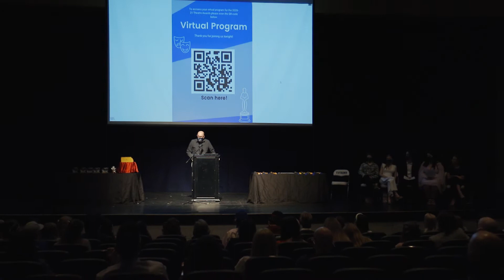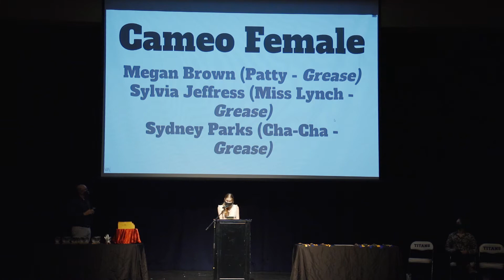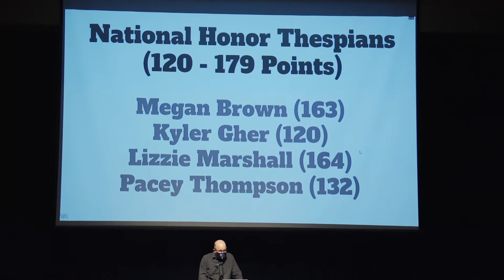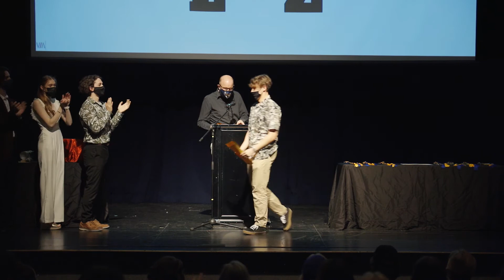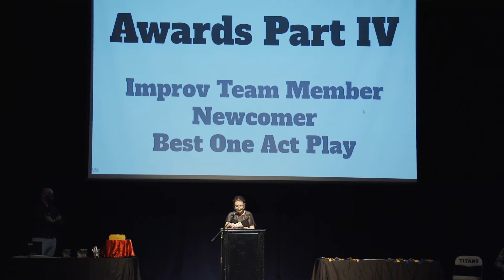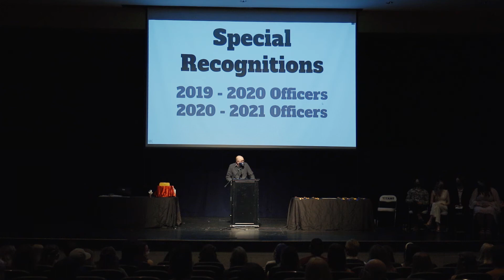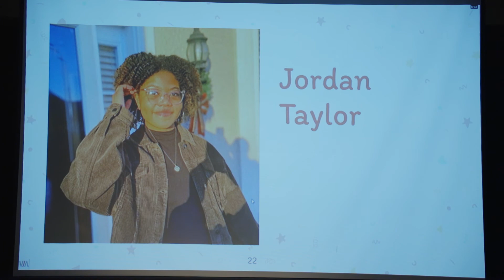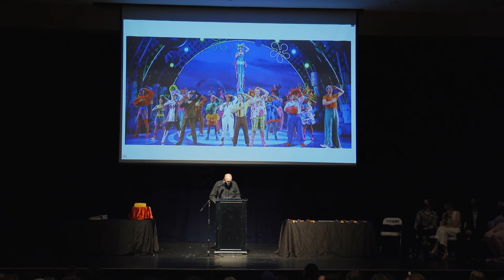2020-2021 Lee's Summit West Theatre Awards